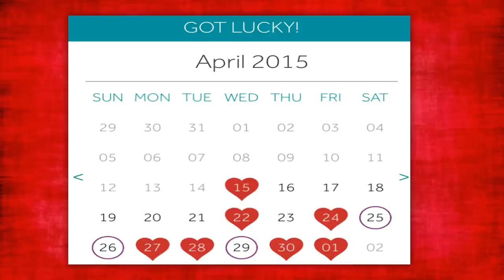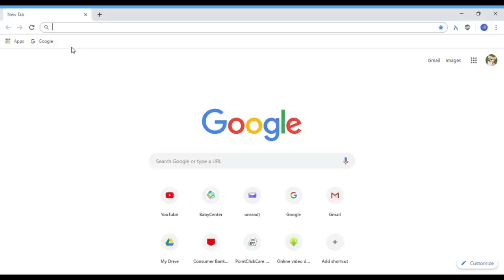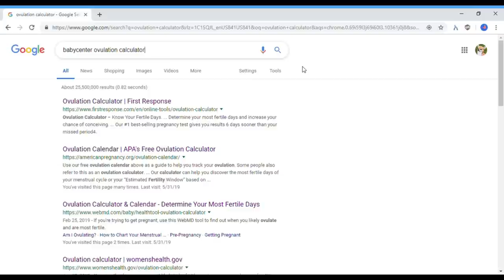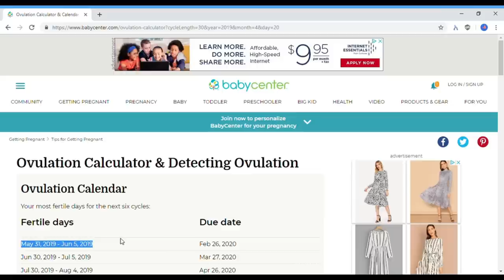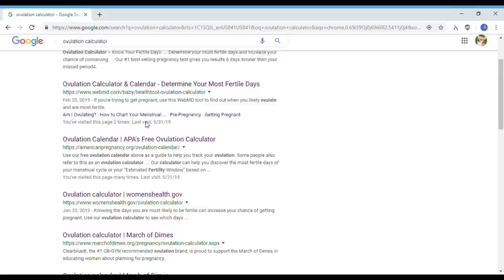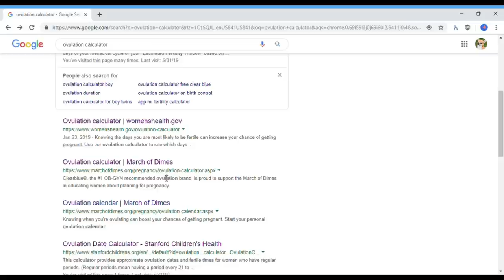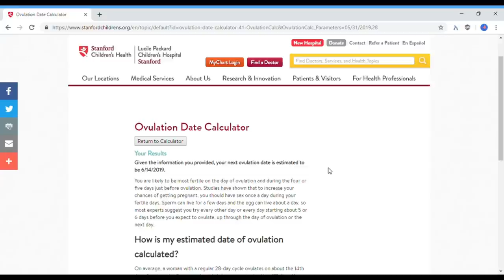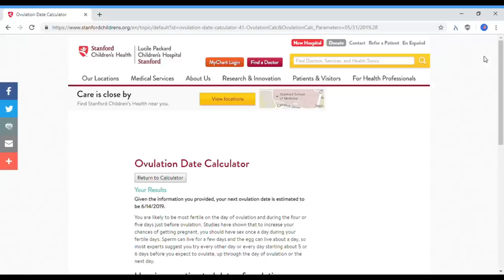Ethio: Ovulation calculator በወር ውስጥ የትኞቹ ቀኖች ላይ ግንኙነት ቢደረግ እርግዝና ሊፈጠር እንደሚችል የሚያሳዩ ዌብሳይቶች አጠቃቀም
Ovulation calculator: የወር አበባ ዑደትን በመከተል ማሕጸን ለእርግዝና ዝግጁ የሚሆንባቸውን ቀናት ማወቅ የትኞቹ ቀኖች ላይ ግንኙነት ቢደረግ እርግዝና ሊፈጠር ይችላል? የሚለውን ጥያቄ መመለስ ይቻላል። የተለያዩ ዌብሳይቶች እነዚህን ቀናት በቀላሉ ቀምረው ያሳያሉ። ፔሬድ በየስንት ቀኑ እንደሚመጣና የመጨረሻው ፔሬድ የመጣበትን የመጀመሪያ ቀን ብቻ በማስገባት የዘር እንቁላል ኦቩሌት (Ovulate) የሚያደርግባቸውን ቀናት ማወቅና በነዛ ቀናት ግ ንኙነት መፈጸም የእርግዝና መፈጠር እድሉን ያሰፋዋል።

ይህ ዝግጅት ለእናቶች፣ ለህክምና ባለሞያዎችና ለአዋላጆች ተገቢውን መረጃ እንደሚያደርስ እምነቴ ነው።
የዚህ ቻናል አላማ፣ ስለ ጤናና ማህበራዊ ጉዳይ መረጃ መለዋወጥና የውይይት መድረክ መክፈት ነው፣